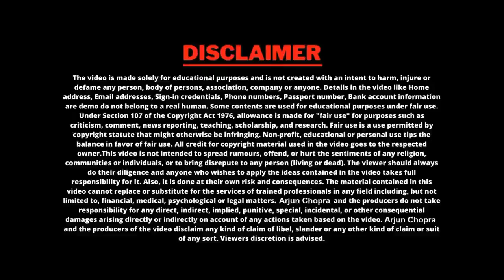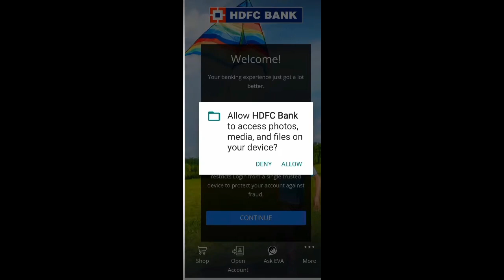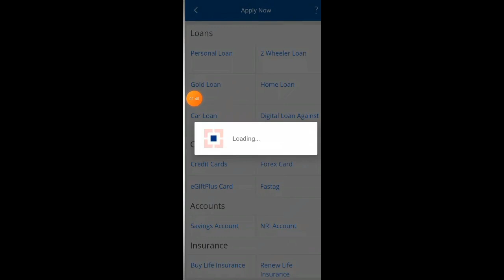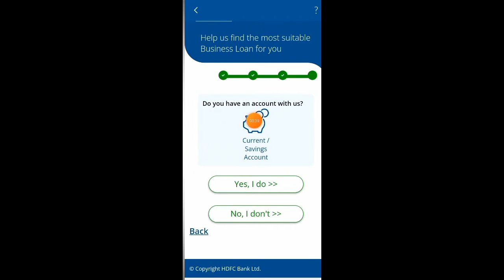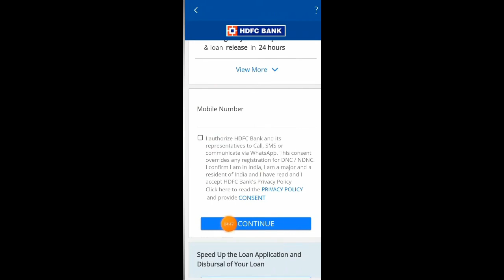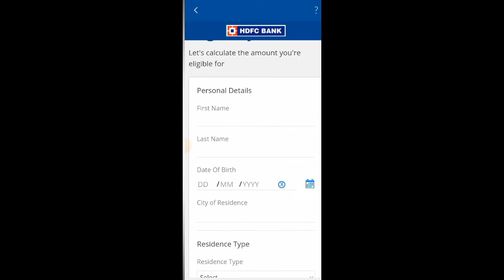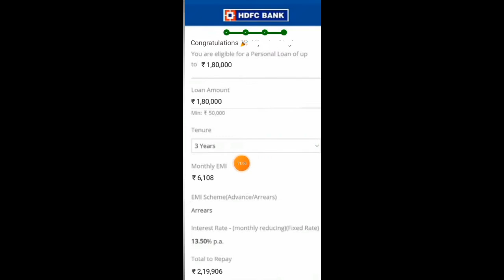HDFC Bank Se Personal Loan Kaise Le || Instant Personal Loan HDFC Bank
🙏About Video:-
HDFC bank se instant personal loan lene ka latest process is video mein dikhaya Gaya hai video ko pura dekhen

hdfc bank hdfc bank me personal loan kaise le